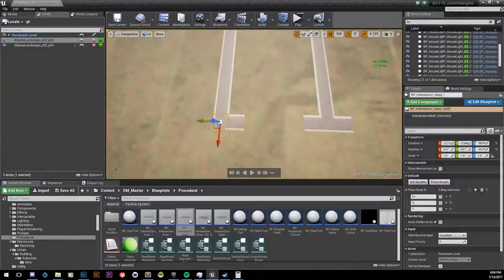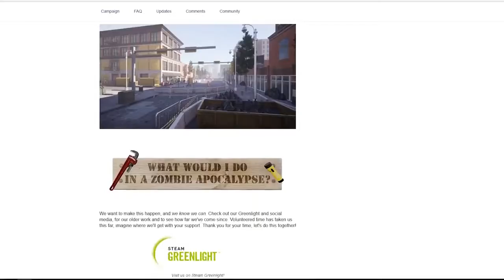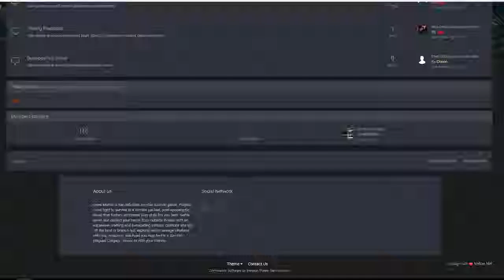DEAD MATTER Official Trailer New Open World Zombie Game 2017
Dead Matter is the definitive zombie survival game. Players must fight to survive in a zombie packed, post-apocalyptic world that fosters whichever playstyle fits you best. Settle down and defend your home from outside threats with an expansive crafting and barricading system, cultivate and live off the land or branch out, explore, and scavenge whatever vehicles, weapons, and food you may find in a zombie-plagued Calgary - alone, or with your friends.